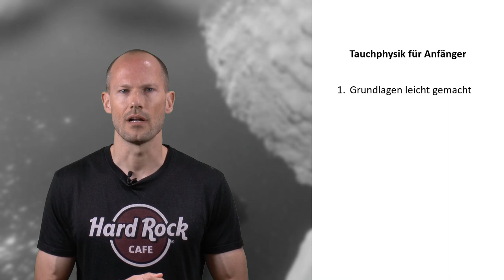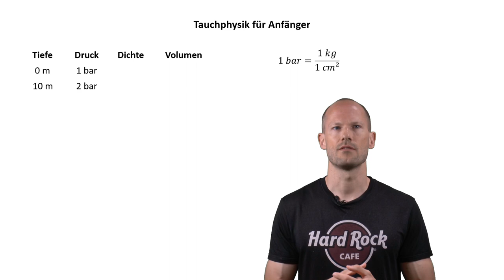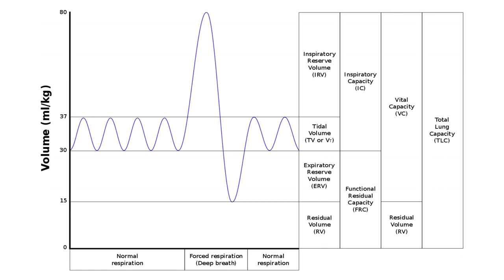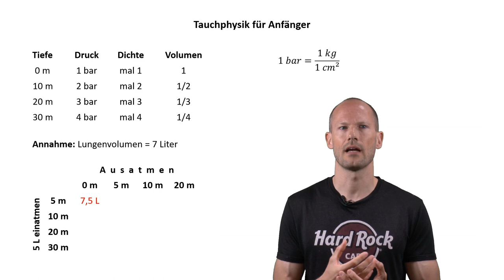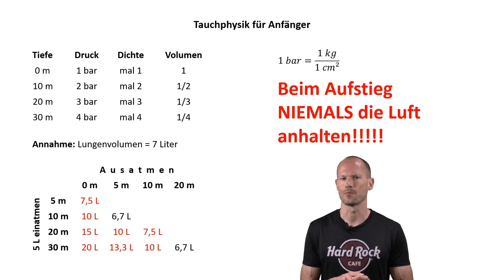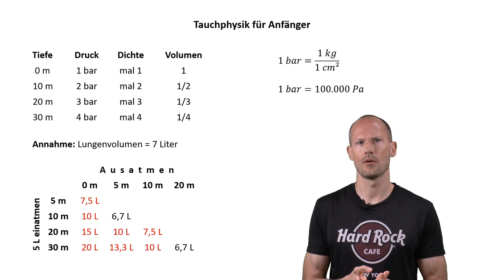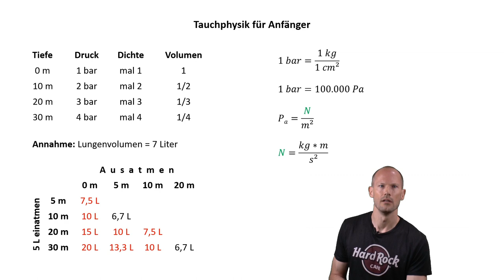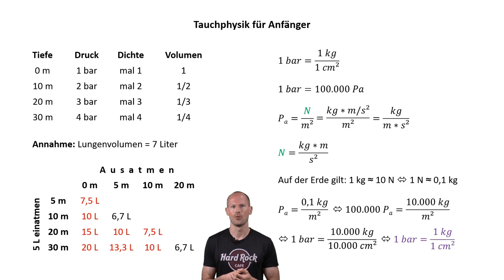Lungenriss verhindern - Tauchphysik für Anfänger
In diesem Video erkläre ich dir die Grundlagen der Tauchphysik. Wie hängen Tiefe, Druck, Dichte und Volumen miteinander zusammen? Welche Gefahren birgt das Ganze? Und was ist DIE wichtigste Regel unter Wasser? Dazu bekommst du noch ein unterhaltsames „making off“ präsentiert.

Sebastian

Einleitung: 0:00
Grundlagen: 2:22
Praktische Relevanz: 7:04
Making off: 13:18
Physik: 15:07
Outtakes: 20:54